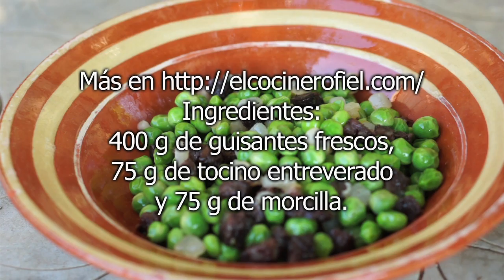EL COCINERO FIEL #470 GUISANTES CON TOCINO Y MORCILLA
Ingredientes:
400 g de guisantes frescos,
75 g de tocino entreverado
y 75 g de morcilla.